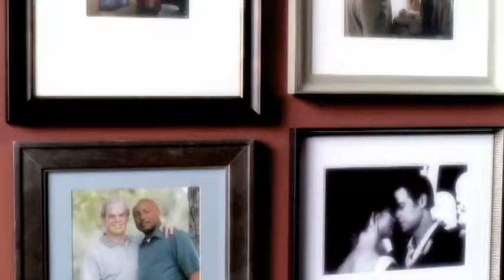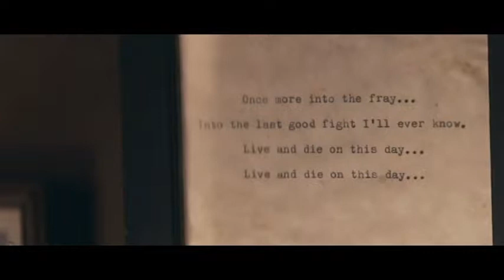Life and Death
Compilation of Lost, Six feet under and The Grey. Scored to "time" by hans zimmer